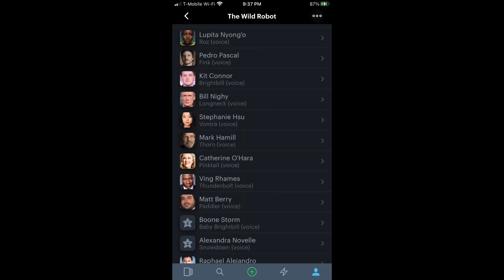The Wild Robot - Review | Lukegoldstonofficial